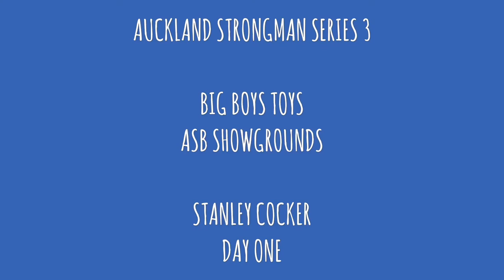Auckland Strongman Series 3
Stanley Cocker - Open Men’s
Auckland Strongman Series round 3.
Day One:

Held at Big Boys Toys - ASB SHOWGROUNDS